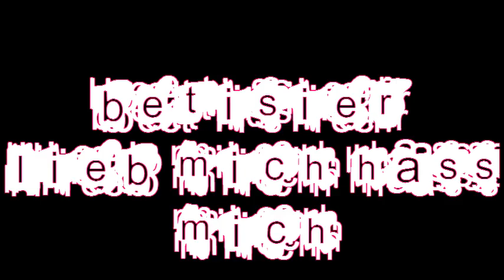Bêtisier Parodie Liebmichhassmich